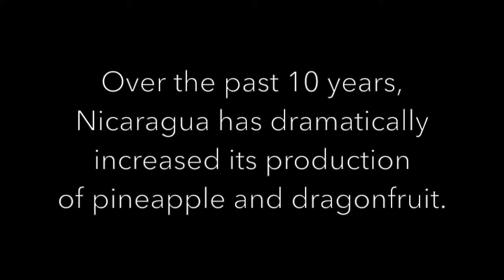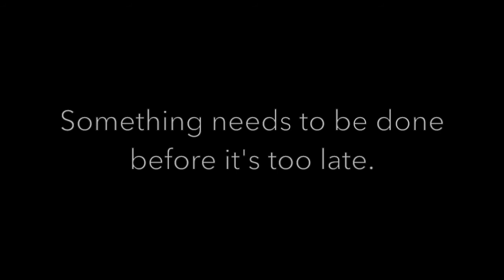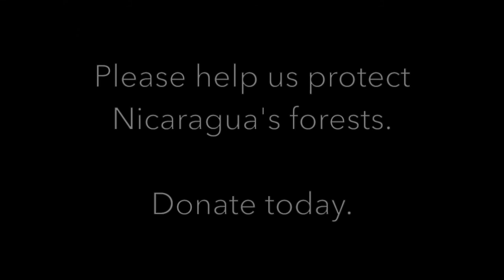Conserving 140 arces of virgin tropical forest with eco-tourism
3. Share, post, tweet our cause! READ BELOW

We are hoping to buy over 140 acres of land, Cañada Honda (means Deep Gully), in Palo Solo which is way out on the ridge beyond our Group Study Center. Over half of this land is original forest and we have already started to reforest the rest. This is critical because

1. The area around us is fast becoming a monoculture desert. The ever increasing popularity of exotic fruits in the US and Europe has led to clear cut logging across our municipality. Mostly pineapple and dragon fruit – both of which like pure sunshine, absolutely no trees.

2. The massive deforestation is having a negative impact on soil through erosion and the local water supply as well as disappearance of local biodiversity and destruction of habitat for animals and birds including migrants. There are rare nisperal and ceibo trees, several acres of heliconia, different types of fungus, flocks of parakeets visit in the early morning and an ocelot was recently spotted…we are in contact with UNAN (University of Nicaragua) to help with an inventory of species

3. This land will form a vital part of a biological corridor, linking still forested land on the Pacific side of the Sierras to the Masaya Volcano National Park, allowing animals and birds to move naturally through their habitat, thus helping their chances of survival.

4. The land is on the other side of the ridge from El Nisperal, a nature reserve (and organic, bird-friendly coffee farm that is part of the Nicaraguan System of Protected Areas with whom we work closely to augment existing eco systems.  We are both planting trees close to the track dividing us to provide a bridge so howler monkeys who now live in El Nisperal can cross over into Cañada Honda thus doubling their territory.

5. As in all of our work, we will involve the community at every step. An NGO, Lone Tree Institute associated with El Nisperal already funds a community library, and educational programs so our focus will be mainly on providing local employment wherever possible and raising incomes through promoting rural eco-tourism – we already offer weekend breaks with horse riding, hiking, bird watching, nighttime animal observation, using experienced local guides.

6. For 2 years now, our rescued horses have grazed on part of this land. Stabled at the Study Center they have had a daily walk to and from their pasture – tiring especially for the older ones. Now we can renovate a rancho so they will live permanently at Cañada Onda!

7. We will work with AMARTE (an NGO with a long history of rescuing and rehabilitating wildlife) to release appropriate wildlife on the land. This may include monkeys, sloths, deer, cats and birds.